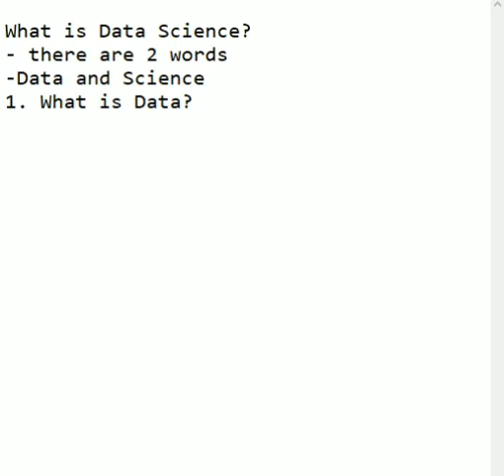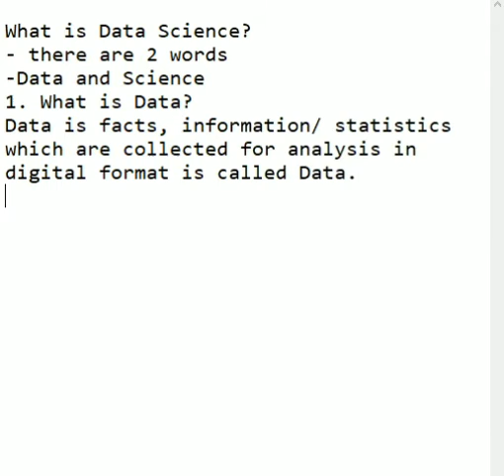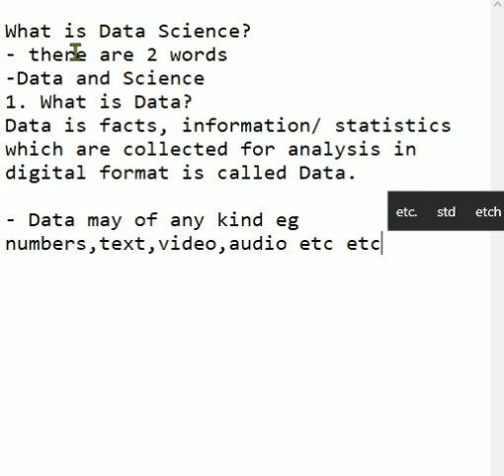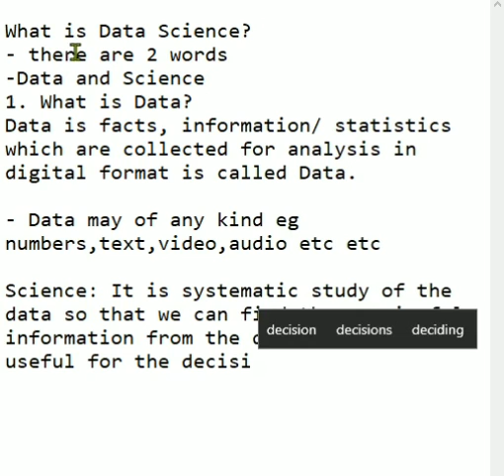Data Science || what is Data Science?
Data Science concept in simple language